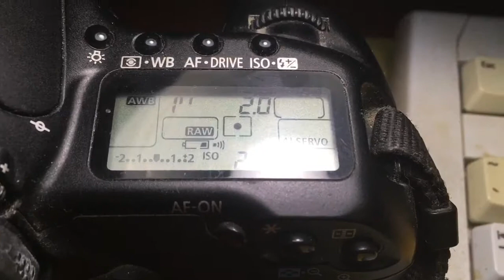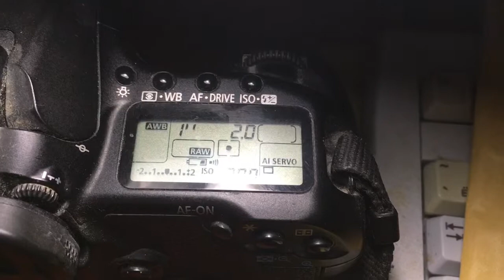For Pietro T.